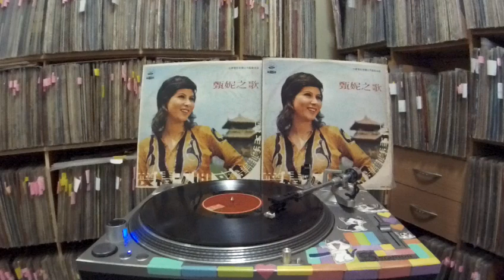甄妮 Jenny Tseng -- a5 寂寞人生